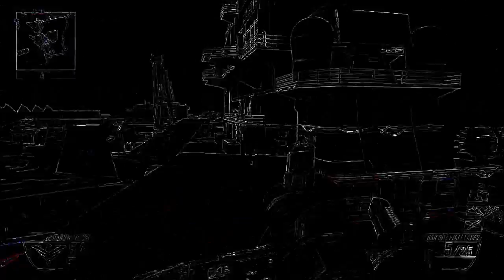CJay | To The Moon Ep.1 Ft. Kaylub (THANKS FOR 100 SUBS)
THANKS FOR 1 HUNAA I Love U All